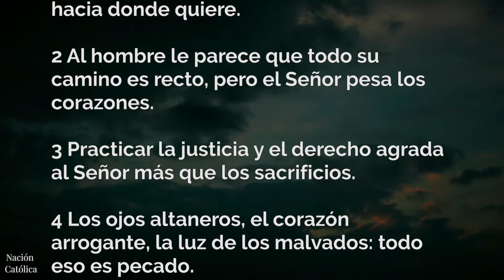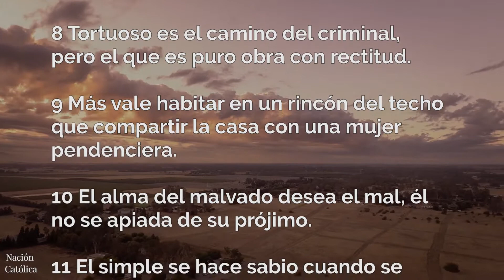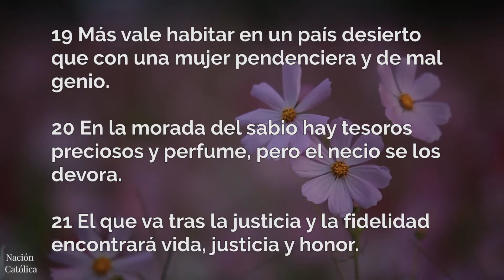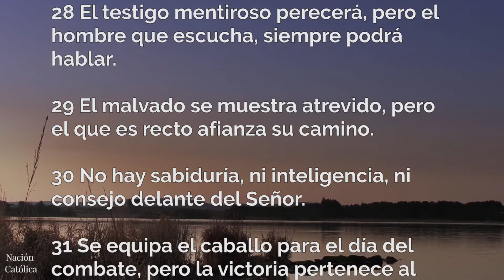PROVERBIOS 21 ✝️ la Biblia Hablada Católica (con EXPLICACIÓN)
La Biblia Católica hablada, capítulo a capítulo.